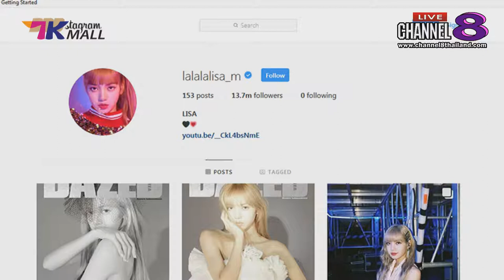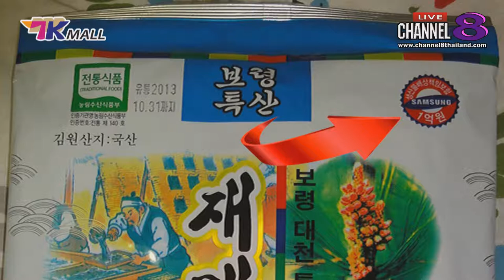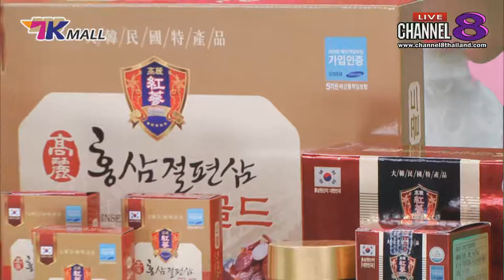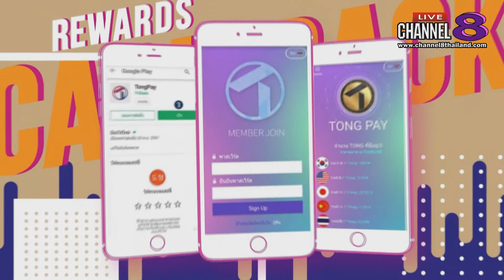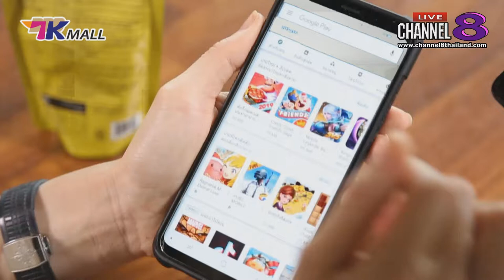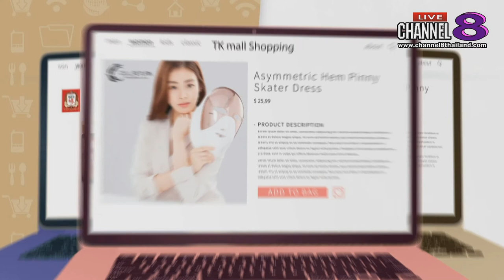Channel8Thailand : TK Mall 20-01-62 : เครื่องใช้ไฟฟ้าราคาสุดคุ้ม ที่มาพร้อมกับโปรโมชั่นสุดแรง!!!